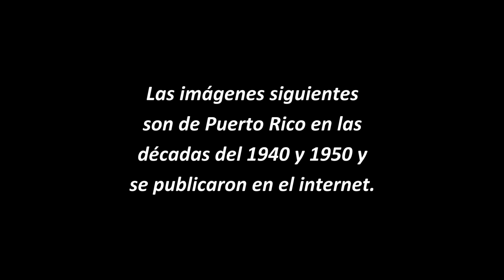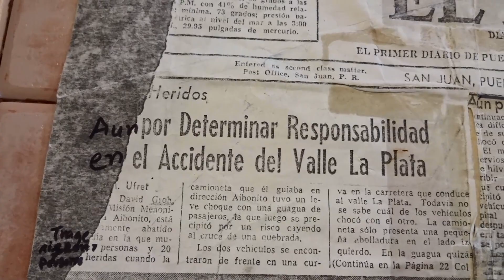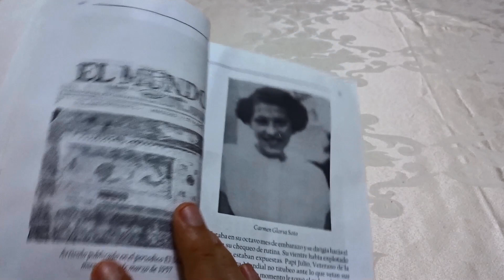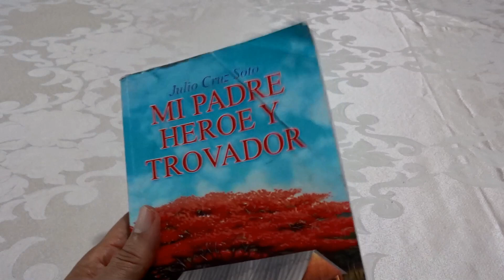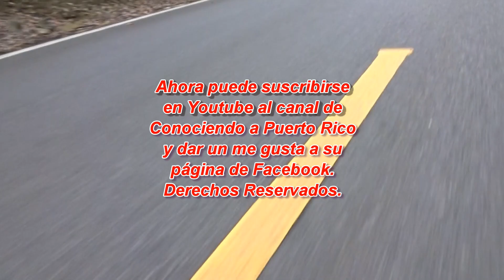Milagros en el barranco. De la muerte salió la vida.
Video del nacimiento más trágico y asombroso en la historia de Puerto Rico.  Una madre parió cuando fue aplastada por una guagua hace hoy 60 años y un jíbaro de Aibonito rescató al bebé de las entrañas de su progenitora.